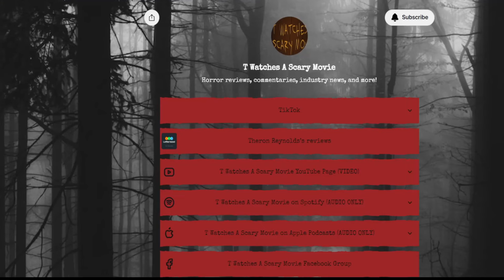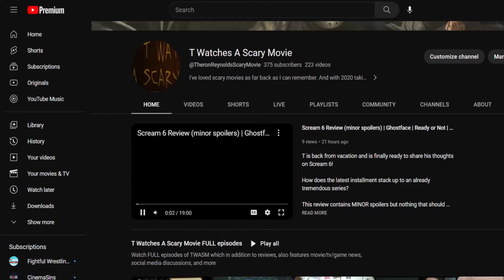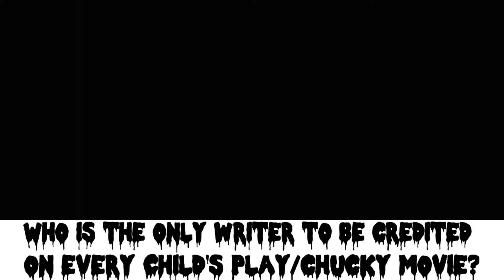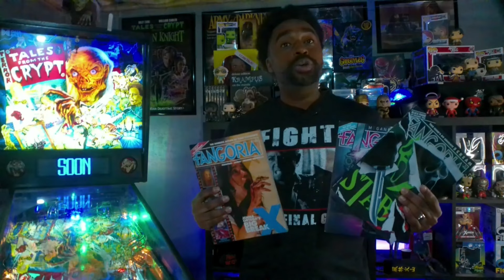Buffy the Vampire Slayer Season 5 | TWASM | T Watches A Scary Movie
It's time for a new episode and T is here to discuss all the fun details of Season 5 of Buffy the Vampire Slayer. Buffy, The Scoobies, Glory, they're all here in 15 minutes or less!
And if you need more, another episode discussing season 5 is coming up right after!

T also gives you 2 more questions for a chance to win a free digital copy of Thanksgiving!